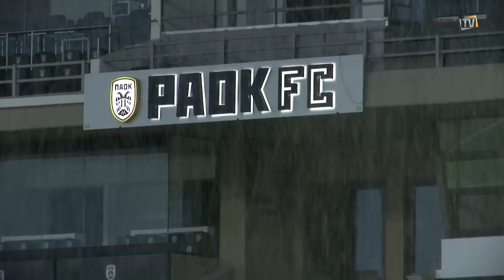Κυκλοφορία με χέρια και πόδια - PAOK TV